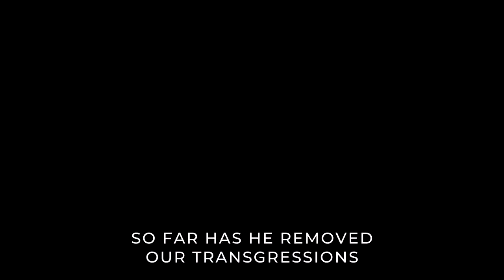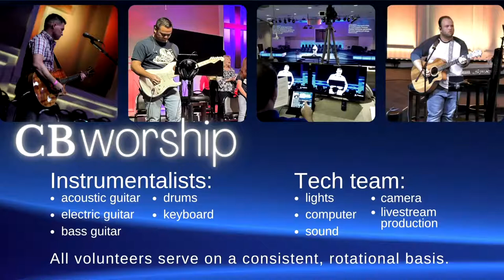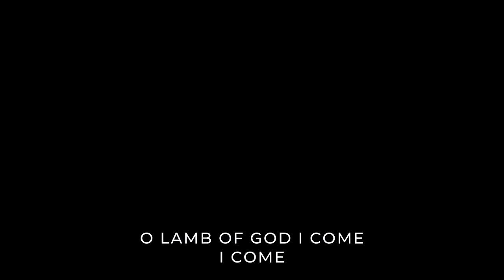Redeeming Love 7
Redeeming Love 7 | Hosea 8:1-8:14 | 03.20.22 | Kevin Giordano, Lead Pastor
Charleston Baptist Church, Charleston, SC

for sermon notes and online connection card.

Attributions - We, by no means, claim ownership of any music in this presentation. We claim no monetization and only seek to add to the value of these songs by using them for educational and inspirational purposes only. We are not looking to earn any income from any content in this presentation. Charleston Baptist Church does hold active CCLI license #37931.

John Wyeth | Robert Robinson | Thomas Miller

Charlotte Elliott | David Moffitt | Sue C. Smith | Travis Cottrell | William Batchelder Bradbury
First Hand Revelation Music (Admin. by Brentwood-Benson Music Publishing, Inc.)